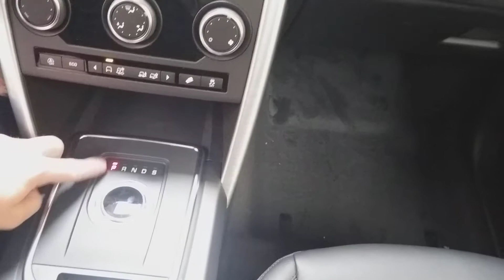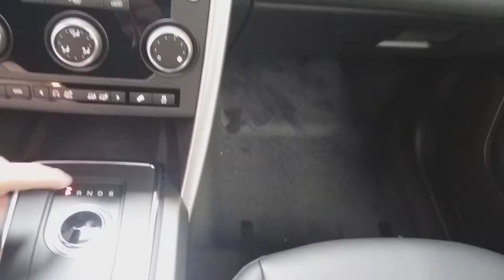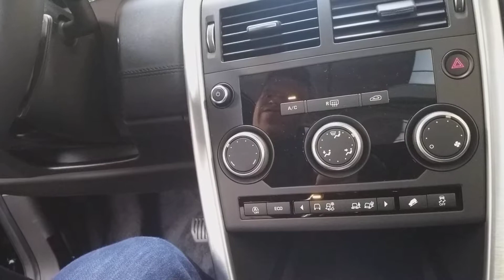Land Rover Discovery Sport 2.0D 4WD Pure 150pk Diesel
Hello,
Here I show you a vehicle that is robust and elegant at the same time. The vid is in dutch but please ask if you want to know anything.